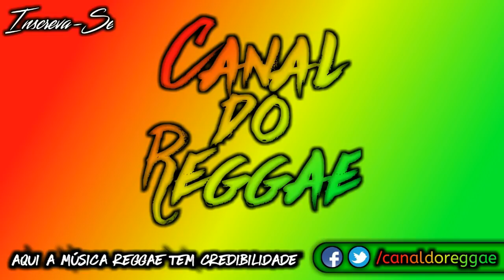Melo de Amor 2018 ( Sem Vinheta )